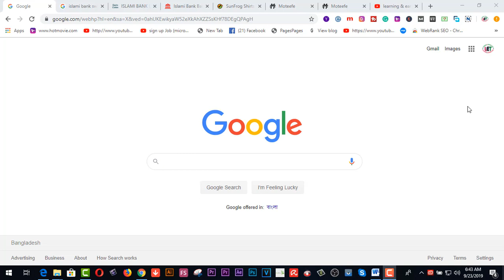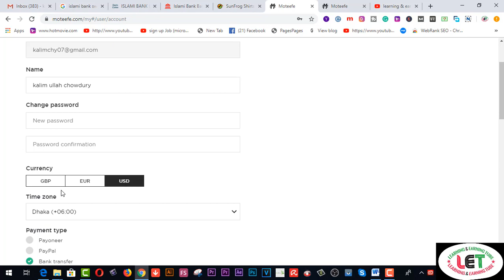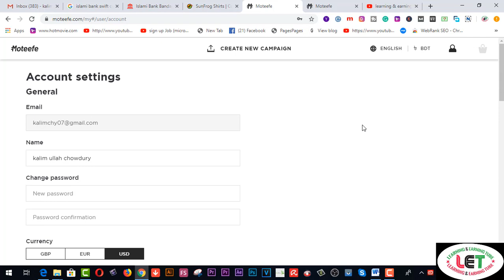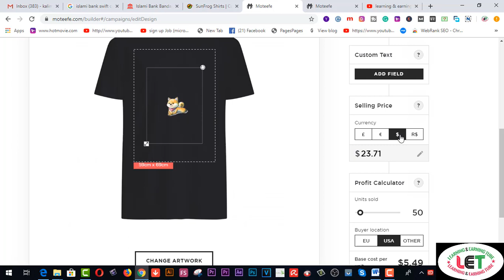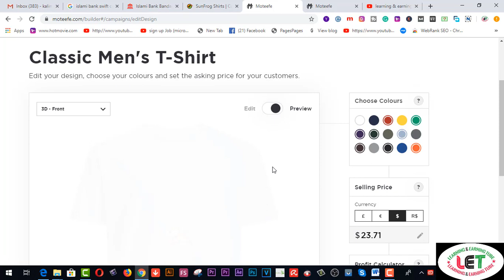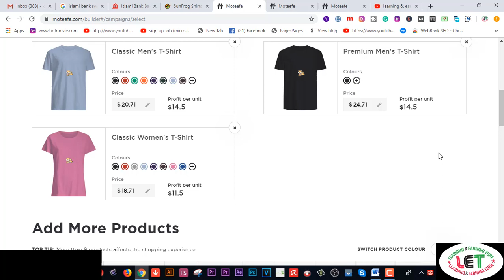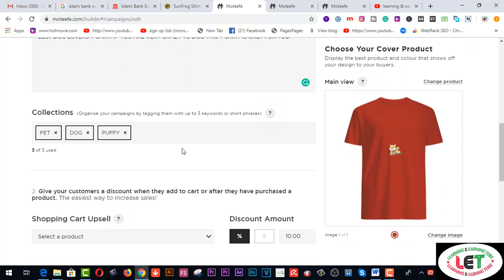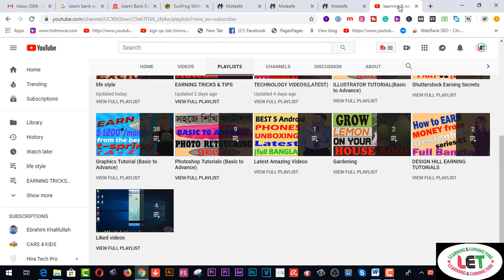$1000 লক্ষ টাকা Per Month extra Income (A - Z) | moteefe-PART-01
Here you will find 100000 লক্ষ টাকা Per Month Passive Income A to Z | moteefe-PART-01

Gross Profit. $1450
- Tshirt Design Expense. $20
- Campaign Expense. $430
এই সিস্টেম এ আপনারা যে কোন টিশার্ট মার্কেটিং প্লাটফর্ম এ কাজ করতে পারেন!

2.  Facebook Group learning & earning tube
3. WEB DESIGN TUTORIAL & KNOWLEDGE:-

2.Earn more by Fiverr Gig Editing | How To Edit My Fiverr Gig Information ( update 2019)
3.Earn Daily $75 Dollars From Google Survey Full Bangla
4.singapore আইপি  নিজে  নিজেই চেক করুন - singapore visa IPA check MOM Updates 2019
5.Spin & Earn Money App Bkash App Payment | Online Income Bangla 2019
6. Earn and Hire from Bangladeshi site hirekoro.com সরাসরি ১০০% বিকাশ/ব্যাংক পেমেন্ট । *Must watch*
7. Brave browser থেকে মাসে ২২,০০০ টাকা আয় করুন, পেমেন্ট না পেলে আমি দিব
8. how to sign up on 4 Microworkers websites to earn More -2019
9. Upwork English spelling test (U.S version) answers 2019
10. Upwork English spelling test (U.K version) and Answers 2019
11. 2019 Upwork Readiness Test and Answers ( GET 5 out of 5)

12. ৯ টি সাইট থেকে ফ্রিতে সহজে লাখ টাকার আর্থিক অনুদান নিন । পেমেন্টঃ পেপাল ও ব্যাংক
৯ টি সাইট থেকে ফ্রিতে সহজে লাখ টাকার আর্থিক অনুদান নিন ।
13.9 free trusted sites for selling Logo-2019 II Amazing sites for selling logo
14. KajKey.com -থেকে-আয়-করবেন-যেভাবে II how to earn by BID on KajKey.com
15.10 best & free fundraising websites for all-2019 II fundraising websites